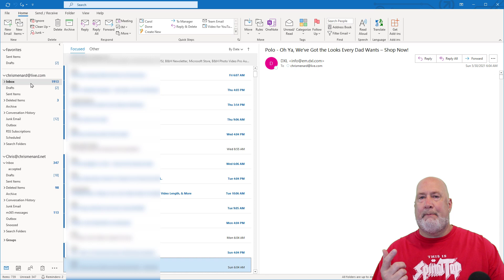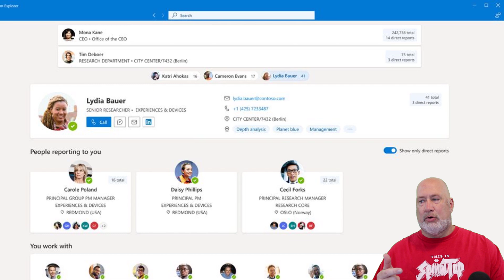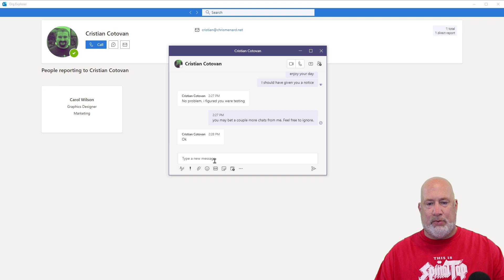Outlook Org Explorer - NEW Microsoft Experience in Outlook desktop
Org Explorer, a new Microsoft experience, is coming to the Outlook desktop app. Org Explorer is embedded in Outlook. With Org Explorer, you to contextualize, visualize, and explore the people and teams around you. Org Explorer is located on the Home tab. You’ll see a pleasing visual display showing the people from your team or organization; select a person’s card or icon to view more details about them.

When will Org Explorer be available to everyone? Sometimes in the summer (2021), according to Microsoft.

Chapters:
0:00 Intro
0:44 Open Org Explorer
1:14 Microsoft sample
1:52 Teams Chat

-- EQUIPMENT USED
○ My camera

-- EQUIPMENT USED
○ My camera